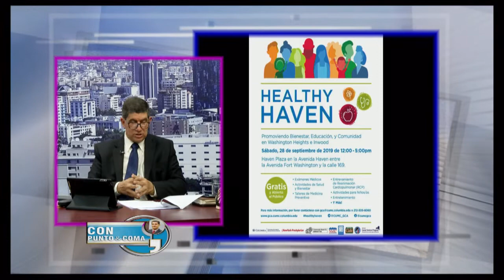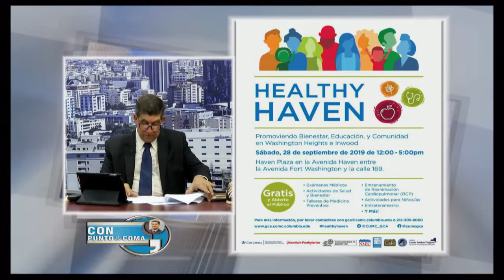QUE SERA HAEALTHY HAVEN EN EL ALTO MANHATTAN..?